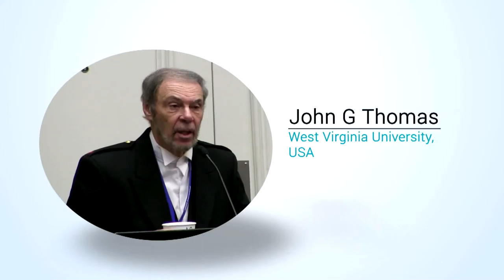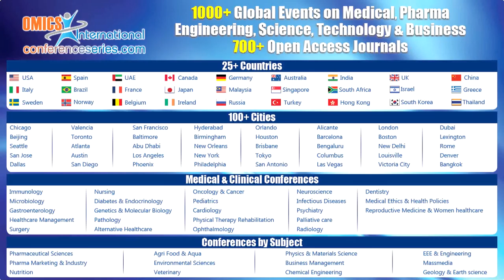John G Thomas | USA | Clinical Microbiology 2015| Conference Series LLC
4th Clinical Microbiology and Microbial Genomics Conference
October 05-07, 2015 Philadelphia, USA

Title: Workshop on A walk with Louis Pasteur in the laboratories: His (1880), Ours (2015) and future (2025)